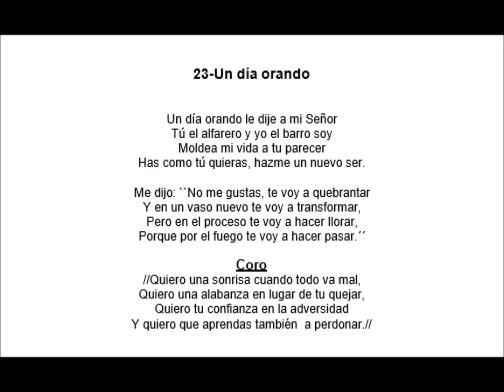023 Un día Orando